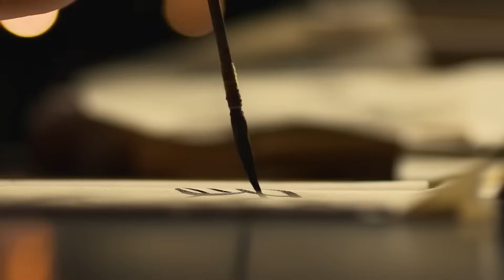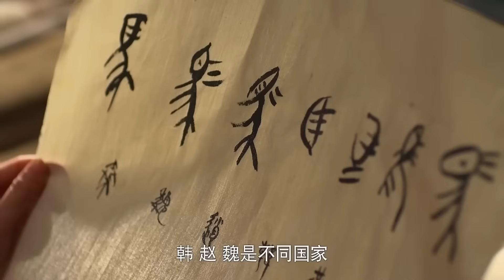古装电视剧【昭华乱】26 | 楚王之女，为爱甘愿远嫁秦国，不料心爱之人生死未详，为找出幕后主使，涉险入宫玩转美人心计，成天下第一个太后（孙俪/刘涛/黄轩/朱一龙）❤️热剧连播